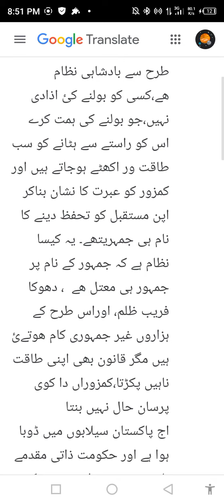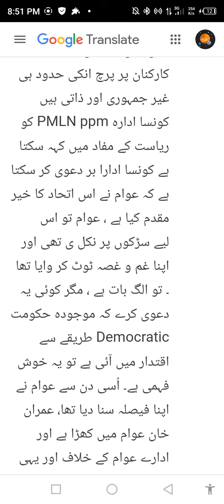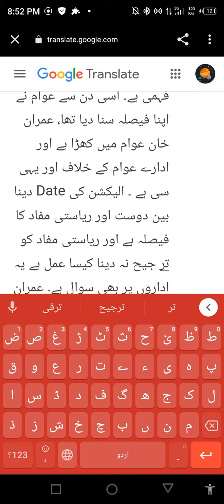Pakistan is controlled by powerfully businesses men and the powerfully burocracy.